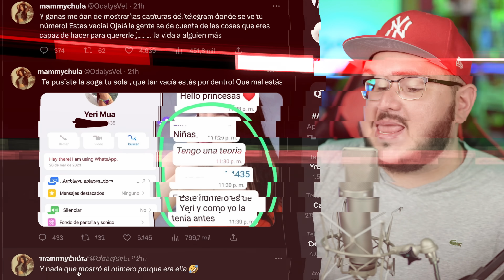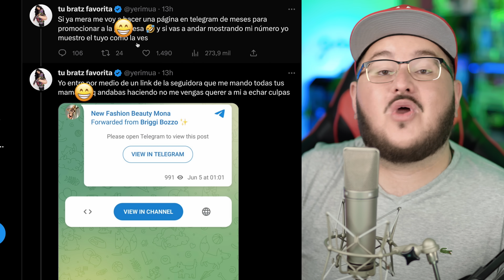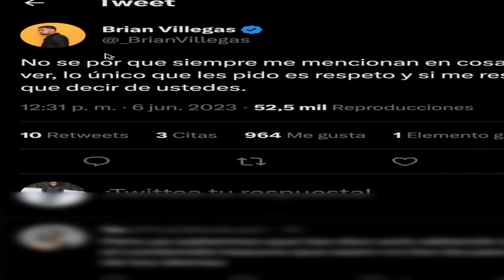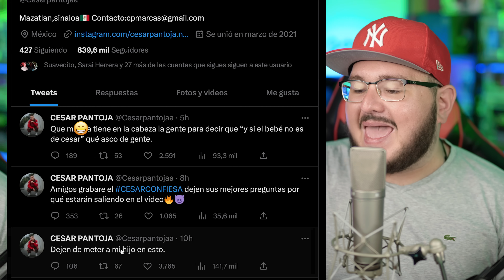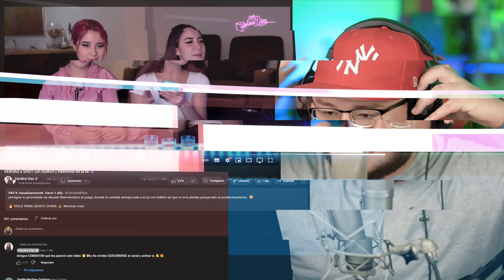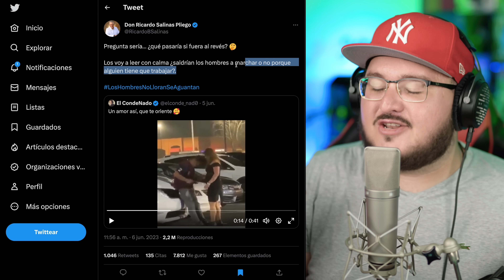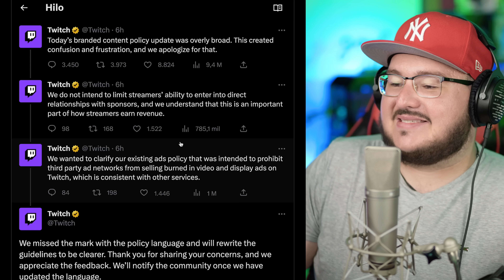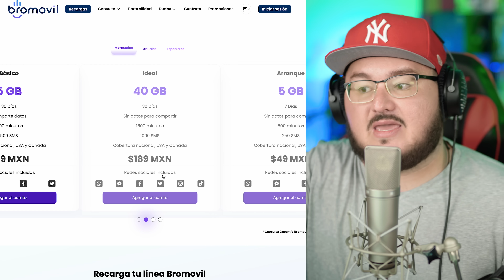Infidelidad? Carol y Pantoja DEMANDAN! Odalys arremete contra Yeri y Sol! Guarnizo aclara polémica!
0:00 Intro
01:37 Odalys responde a YeriMua y Sol León
04:09 Tuitazos entre Yeri y Odalys
07:44 Brian contesta a Yeri, se habla de Peso Pluma
09:51 Carol Castro demandará a Sofía
11:30 El cuerno de Eddie con ItsMich
14:33 Ricardo Salinas tweet
16:22 El otro Ricardo aparece
16:38 Mr Beast alza la voz por creadores
18:00 Juansguarnizo responde